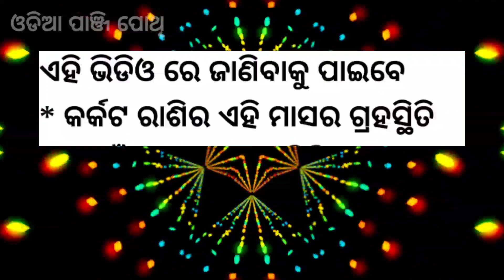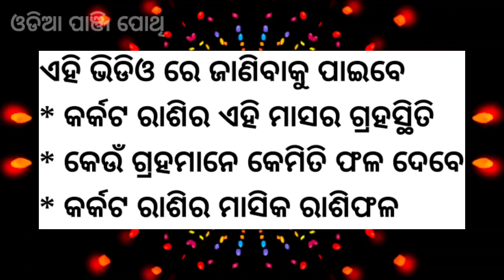karkata Rashifal augest 2023 । ♋ କର୍କଟ ରାଶିର ମାସିକ ରାଶିଫଳ ଅଗଷ୍ଟ ୨୦୨୩ । Odia rasifal Augest 2023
♋ karkata Rashifal in Odia । monthly rashifal । July 2023 । Augest rashifal

ଆଜିର ଏହି ଭିଡିଓ ରେ ଆପଣମାନେ ଜାଣିପାରିବେ, କର୍କଟ ରାଶିର ସମ୍ପୂର୍ଣ ମାସିକ ରାଶିଫଳ । ୨୦୨୩ ମସିହା ଅଗଷ୍ଟ ମାସ ର ମାସିକ ରାଶିଫଳ ବିଷୟରେ ‌ । ଅଗଷ୍ଟ ମାସ ତା ୧୭ ରିଖ ଠାରୁ ସେପ୍ଟେମ୍ବର ମାସ ତା ୧୭ ରିଖ ପର୍ଯ୍ୟନ୍ତ ଗୋଟିଏ ମାସର ରାଶିଫଳ ବିଷୟରେ ଜାଣିପାରିବେ । ସିଂହ ମାସର ମାସିକ ରାଶିଫଳ । ଅଗଷ୍ଟ ମାସ ର ମାସିକ ରାଶିଫଳ । ସେପ୍ଟେମ୍ବର ମାସର ମାସିକ ରାଶିଫଳ ।
kark rashifal august 2023
kark rashi august 2023 rashifal
rashifal august 2023
kark rashi 2023
kark august 2023 rashifal
kark august 2023
karkat august 2023 rashifal
2023 august rashifal
kark rashifal
kark rashi 2023 rashifal
kark rashi july 2023 rashifal
kark rashifal august
august 2023 kark rashifal
karkat rashifal 2023

Hello viewers my name is jogeswar Dash and wel come to my youtube channel

ବ୍ୟବସାୟୀକ ଯୋଗାଯୋଗ କେବଳ ଇ-ମେଲ୍ ଦ୍ବାରା କରନ୍ତୁ ।